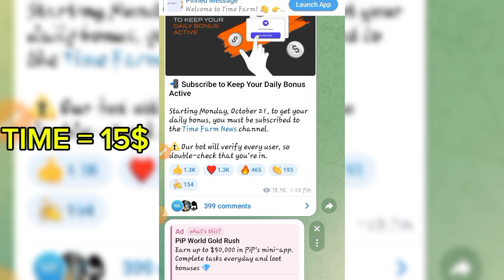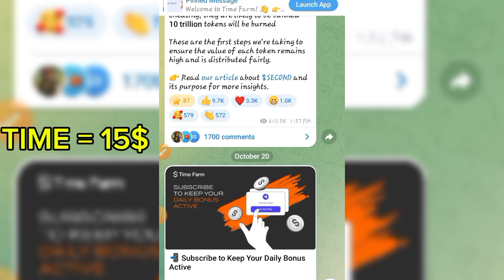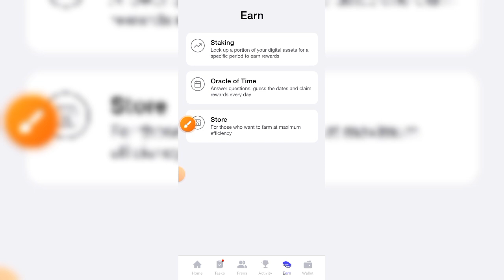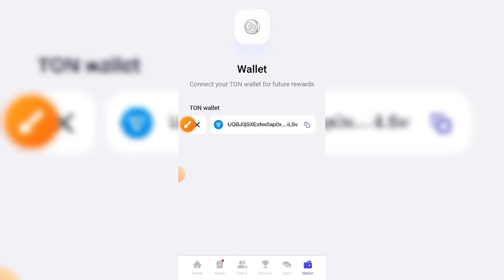Time Fram Mining Listing Date | Time Fram Airdrop $1500 | Time Fram withdraw